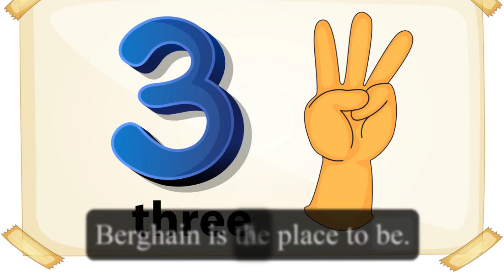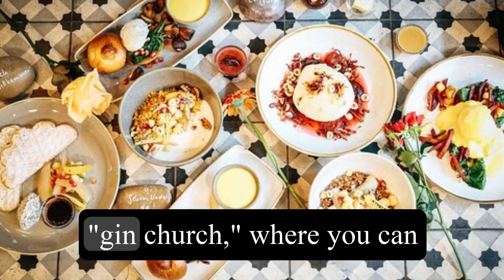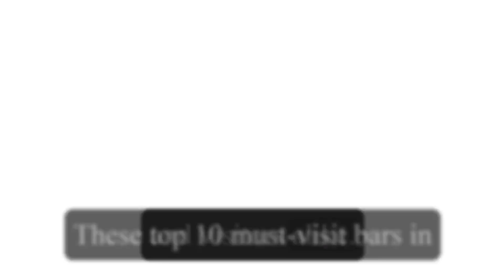Top 10 Must visit Bars In Germany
Germany is known for its rich beer culture and vibrant nightlife, making it a must-visit destination for bar enthusiasts. From traditional beer gardens to trendy cocktail lounges, Germany offers a diverse range of bars to suit every taste. Here are the top 10 must-visit bars in Germany that promise an unforgettable experience.

1. Hofbräuhaus (Munich): Starting our list with one of the most iconic beer halls in Germany, Hofbräuhaus holds a special place in Munich's history and culture. Established in 1589, it offers a lively atmosphere, traditional Bavarian food, and, of course, their famous beer brewed on site. The beerhall is often filled with locals and tourists enjoying the authentic Oktoberfest experience.

2. Berghain/Panorama Bar (Berlin): Known for its exclusive door policy and legendary techno music, Berghain is a club/bar that has gained worldwide fame. Located in a former power plant, it offers a unique industrial ambiance and a lineup of internationally renowned DJs. If you're seeking an unforgettable night of electronic music and underground culture, Berghain is the place to be.

3. Alter Simpl (Nuremberg): This historic pub has been serving customers since 1905 and has retained its original charm and character. With its cozy wooden interior, friendly staff, and extensive beer menu, Alter Simpl is a must-visit for beer connoisseurs. They also serve traditional Franconian dishes, making it a perfect spot to have a taste of local cuisine.

4. Monkey Bar (Berlin): Located on the top floor of the 25 hours Hotel Bikini Berlin, Monkey Bar offers stunning panoramic views of the city's iconic Zoologischer Garten. Its trendy decor, delicious cocktails, and vibrant atmosphere make it a hotspot for locals and tourists alike. Whether you go during the day or at night, the view from Monkey Bar is simply breathtaking.

5. El Floridita (Hamburg): If you're a fan of rum and Cuban vibes, El Floridita is the place to be. Inspired by the legendary bar in Havana, this Hamburg hotspot serves up authentic Cuban cocktails and delicious tapas. With live music and a lively dance floor, El Floridita transports you straight to the heart of Havana.

6. Schwarzes Schaf (Leipzig): Tucked away in the bohemian district of Plagwitz, Schwarzes Schaf offers a cozy atmosphere, craft beers, and an extensive gin selection. The bar's unique feature is its "gin church," where you can enjoy a wide range of gin-based cocktails. With its friendly staff and eclectic crowd, Schwarzes Schaf is a hidden gem in Leipzig.

7. Zum Uerige (Düsseldorf): This traditional brewery in Düsseldorf has been serving its famous Altbier since 1862. Zum Uerige offers a rustic setting, communal tables, and a bustling atmosphere. Visitors can enjoy their freshly brewed beer while tasting regional specialties like hearty sausages and soft pretzels.

8. Das Kapital (Cologne): Located in the lively Belgian Quarter, Das Kapital is a trendy bar that combines the elegance of a classic cocktail lounge with a touch of modern flair. The bar boasts an extensive cocktail menu, showcasing their mixologists' creativity and expertise. Whether you're in the mood for a classic cocktail or a unique creation, Das Kapital has something to satisfy every taste.

9. Café Ferdinand (Hamburg): Nestled in the trendy Sternschanze district, Café Ferdinand is a popular spot among locals and tourists alike. With its stylish yet cozy interior, this bar offers an inviting atmosphere to enjoy a wide selection of craft beers, wines, and spirits.

Additionally, Café Ferdinand hosts regular live music performances, adding to its vibrant ambiance.

10. Pony Bar (Berlin): A beloved neighborhood bar in Berlin's Mitte district, Pony Bar charms visitors with its laid-back atmosphere and excellent selection of spirits. Known for their exceptional gin and tonic creations, this bar is perfect for those who appreciate a well-crafted cocktail.

The friendly bar staff and welcoming atmosphere make Pony Bar a popular spot among locals and visitors alike. These top 10 must-visit bars in Germany offer a diverse range of experiences, from traditional beer halls to trendy cocktail lounges.

Whether you're a beer enthusiast or a cocktail connoisseur, Germany's vibrant bar scene is sure to leave a lasting impression. So, raise a glass and embark on a journey to discover the best bars Germany has to offer. Prost!